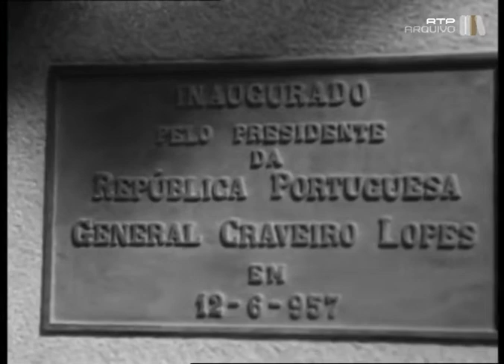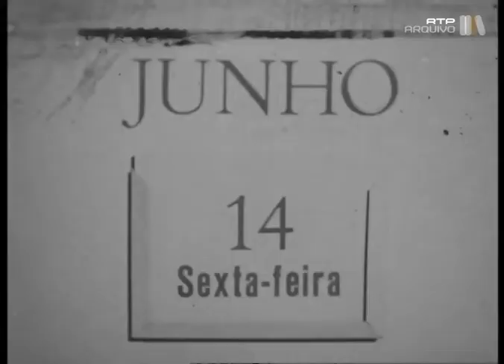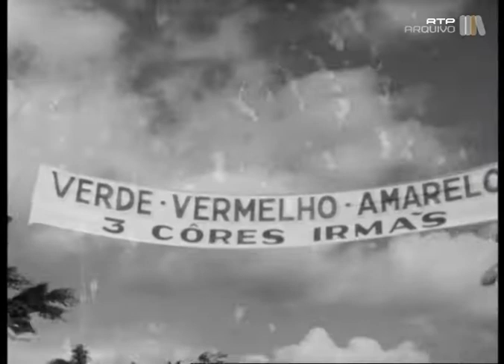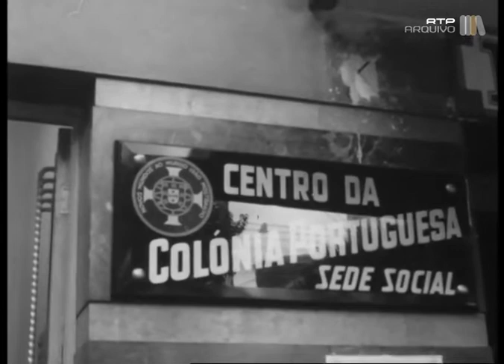Viagem Presidencial ao Brasil – III Parte – Presidente Português - 1957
Terceira parte, dum total de seis, da reportagem completa sobre a visita oficial ao Brasil de Francisco Craveiro Lopes, Presidente da República, em junho de 1957. A comitiva portuguesa incluía ainda a primeira dama, Berta Craveiro Lopes, e Paulo Cunha, Ministro dos Negócios Estrangeiros. A terceira parte cobre o período entre os dias 12 e 14 de junho, e inclui imagens das visitas a Petrópolis e Belo Horizonte.